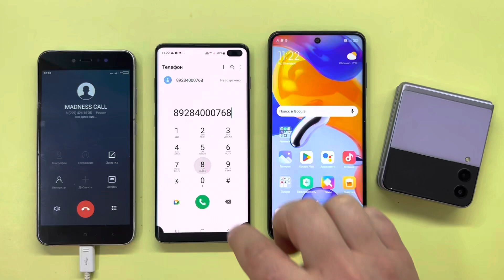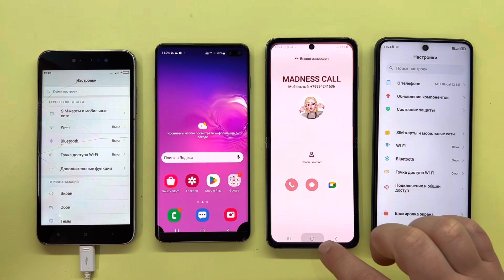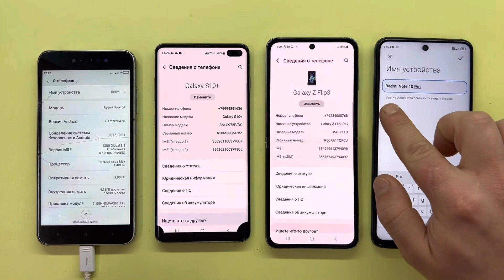Madness Calls Xiaomi Redmi Note 5A, Samsung Galaxy S10+, Samsung Galaxy Z Flip3, Xiaomi Redmi 10 Pro